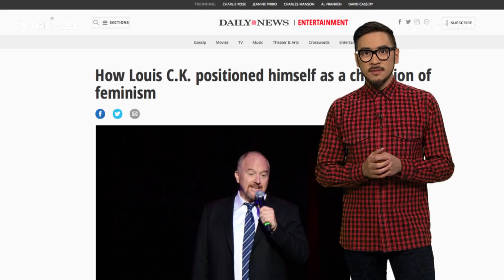More Sex Scandals - The Feed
The list of once respected celebrities caught up in the Hollywood sex scandal is growing everyday.

Can we still enjoy art made by questionable people?